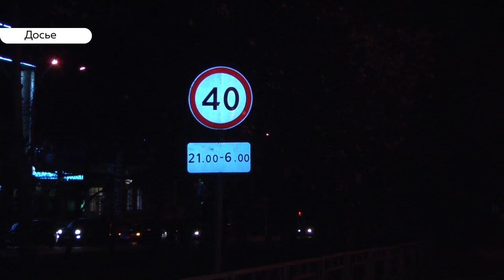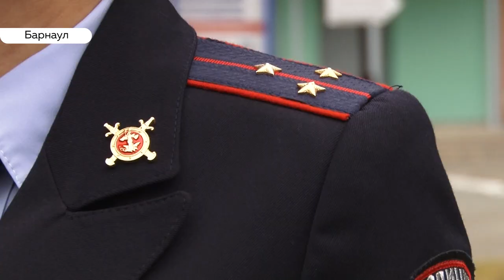Нарушает режим: подробности из колонии о виновнике смертельного ДТП и что изменилось на дорогах?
Сильная степень опьянения и скорость свыше ста километров в час. Сегодня исполнился ровно год со дня страшной барнаульской автокатастрофы.  Ночью в сильном опьянении Александр Руденко врезался в автомобиль, в котором сидели пять человек. Один получило сильные травмы, водитель стал инвалидом первой группы, Трое, в том числе две маленьких девочки, погибли.   Сегодня мы вспоминаем ту трагедию, рассказываем, как сидит в колонии виновник ДТП и какие уроки вынесли сотрудники дорожной службы.